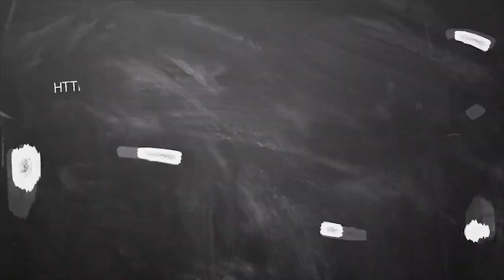செப்டம்பர் மாத ராசி பலன்கள் 2020 துலாம் | September Month Rasi Palan 2020 Thulam | ஆவணி மாத பலன்